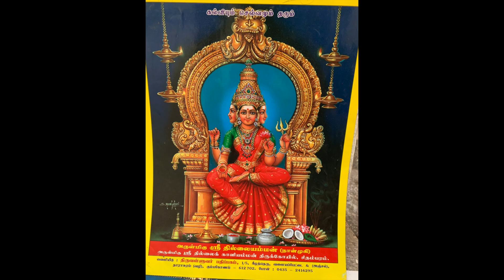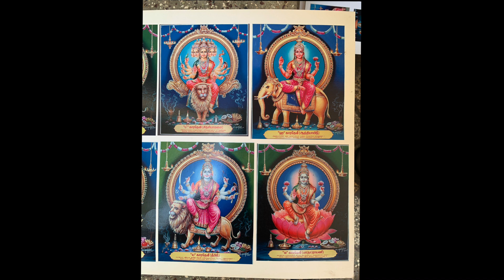List of Few Paintings by S.Murugakani Artist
Few Paintings by S.Murugakani Artist
There's lot of activities , Spend time with lots of great things!!
This video is about Few Paintings by S.Murugakani ARTIST
Hope we gave a valuable video today !!